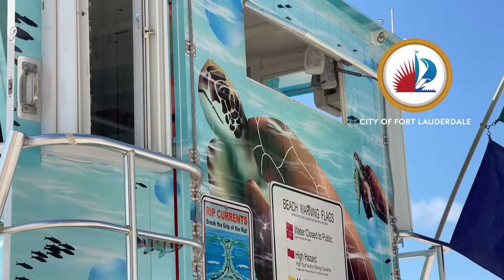A Gallery in the Sand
Four of the FTLBeach lifeguard towers have a new look! 🏖️ 😎

The City of Fort Lauderdale’s Public Arts & Placemaking Advisory Board chose @DJtheArtiste to design the wraps for these towers. His vision? Incorporating local wildlife & other elements that make Fort Lauderdale Beach unique.

Now the project is all wrapped up! Have a look!